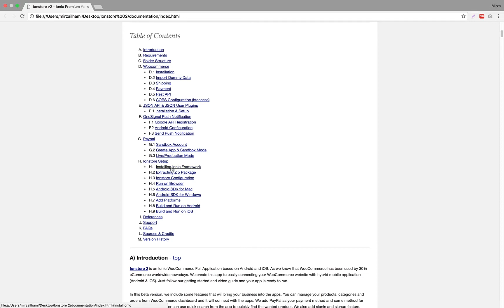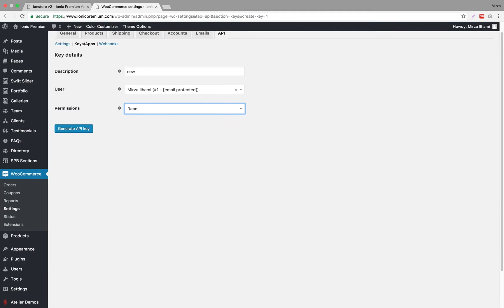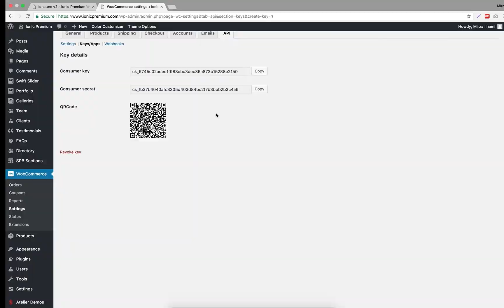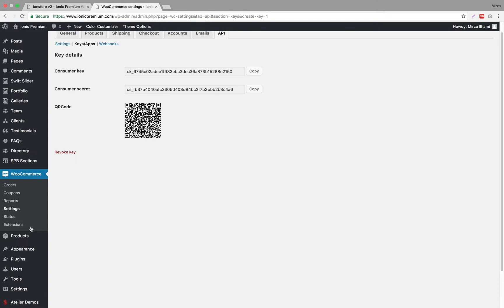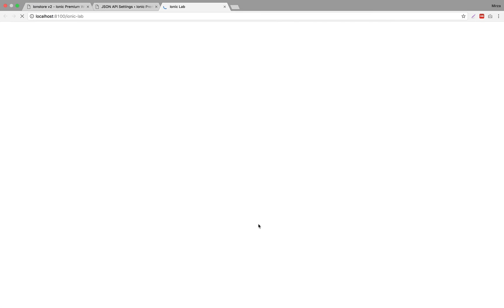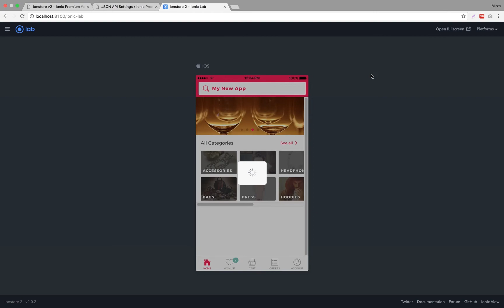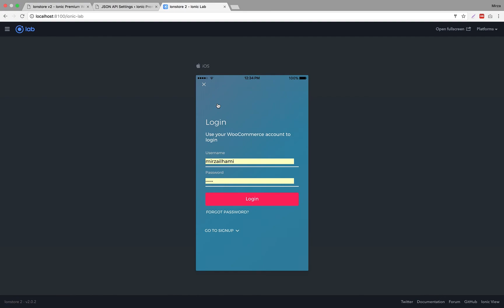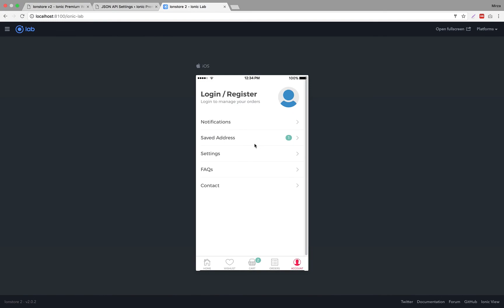Ionstore 2 - Getting Started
Ionstore 2.0 is an Ionic 3 WooCommerce Full Application for Android and iOS. As we know that WooCommerce has been used by 30% eCommerce worldwide nowadays. We create this app to easily connecting your WooCommerce website with hybrid mobile application (Android & iOS). Just follow our getting started and your app is ready to run.

We include some features that will bring your business into the apps. You can manage your products, categories and orders from WooCommerce dashboard and it will connect with the apps. We add PayPal as your payment method and some method for shipping. Your customer can use search from the app to quickly find the wanted product. We also add signin and signup feature.

We still have a very huge homework to make this app work perfect for your business. We will keep update this project and keep learning to the next project.

Thanks!

WHY YOU SHOULD USE IONSTORE 2?

1. Works with latest Ionic, Wordpress and WooCommerce
We use latest technology of Ionic and combine it with latest WooCommerce Rest API.

2. Font Awesome included
You can easily use font awesome icon in Ionstore 2. Change the color and size easily.

3. SASS ready
Easy to custom app theme color, you only to change its main and secondary color from variable.scss.

4. Google Fonts include
We already include 2 awesome google font in assets directory, you can easily change it.

5. Work Faster on iOS 11
We use the latest WKWebview for iOS. It boost your app performances and reduce memory usage.

6. Beautiful Login/Registration screen
You will have an ecommerce app with instagram login / signup taste.

7. Easy to Customize
Our code is very easy to learn. We use provider, shared module and storage. Less code but powerfull.

ALL FEATURES THAT YOU NEED !!!

1. Latest WooCommerce REST API v2
Connecting your WooCommerce products and categories with the Android and iOS app.

2. Sigin / Signup using Wordpress account
Customers can use their account to login in this app. And new customer can signup from the apps.

3. My Order
Customers can manage their order and view their history order from this menu.

4. Product Category / Subcategory
You can add category and subcategory from WooCommerce dashboard and it will be shown in your apps.

5. Shipping Method
You can add shipping method in from WooCommerce dashboard.

7. Search
Customers can search their wanted product.

8. Saved Address
Customers can save their address and use it in Checkout.

9. Wishlist
Customers can saved their loved product.

10. Languages
Customers can change language of the app.

11. Contact
Customer can easily contact you.

12. FAQ
Frequently Ask Questions to educate your customer about your online shop.